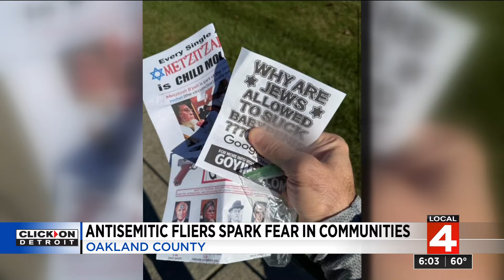Oakland County residents alarmed by anti-Semitic hate-filled baggies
Residents in West Bloomfield and Farmington Hills are alarmed after discovering over 100 plastic bags filled with anti-Semitic messages outside their homes.